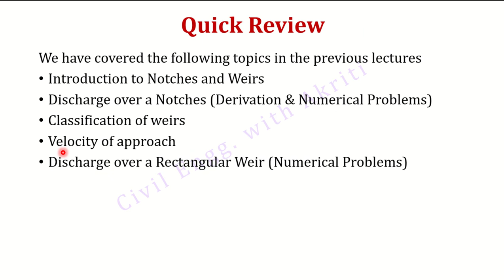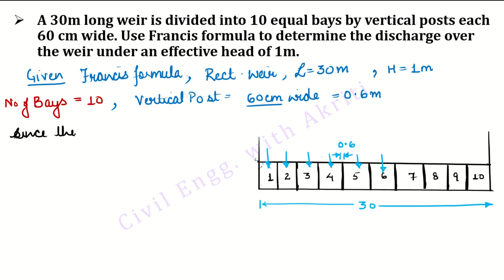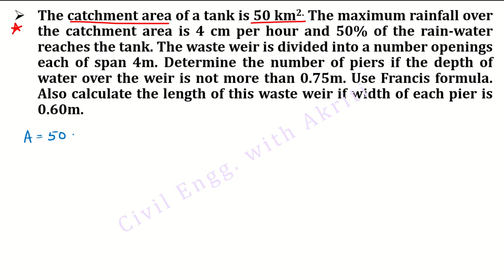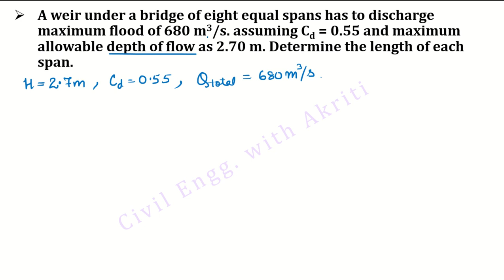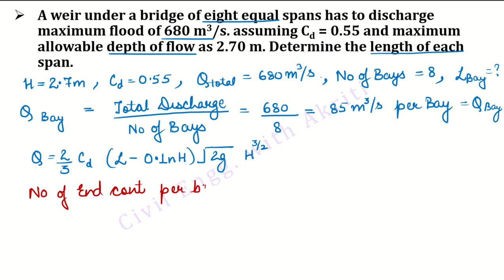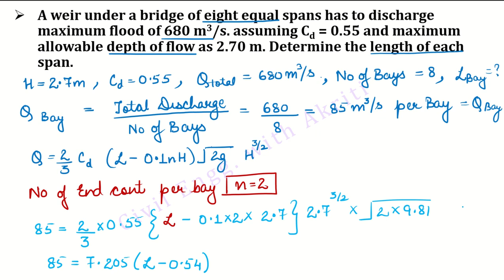Fluid Mechanics | L7L| Notches & Weirs | Rectangular Weir| End Contractions| Numerical Problems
This video lecture is suitable for Diploma Students of Civil Engineering as well as for the aspirants who wish to brush up their basics.
Reference book: Fluid Mechanics by Birinder Singh (KAPSON Publication)